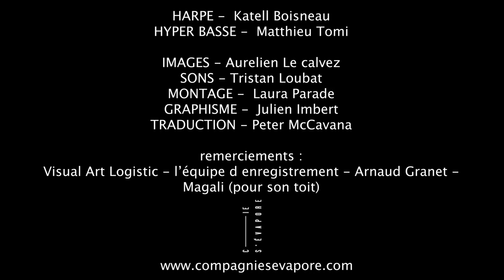"Sole" - DUO IMPRESSIONNISTE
Sortie d'album : 24 Mai 2019 !
Musique composée par Katell Boisneau & Matthieu Tomi

Celtic Harp : Katell Boisneau
Hyper Bass : Matthieu Tomi
Images : Aurélien Le Calvez
Prise de son & Mix : Tristan Loubat
Montage : Laura Parade

Le Duo Impressionniste est produit par la Compagnie s'évapore :
Distribué par L'autre Distribution